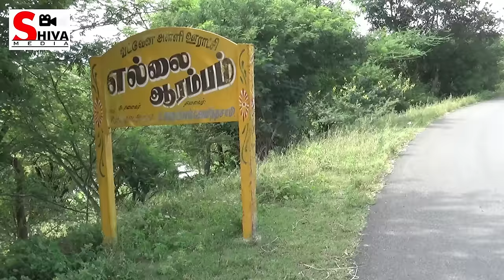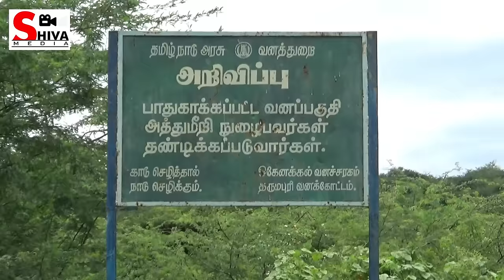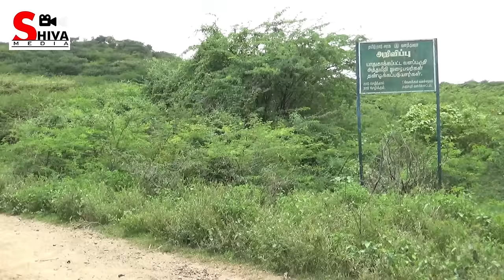வீரப்பன் வீழ்ந்த இடம்...! இதுவரை வெளிவராத உண்மைகள்...!